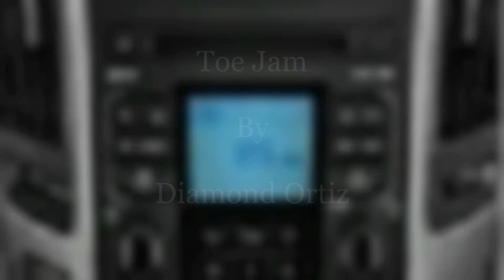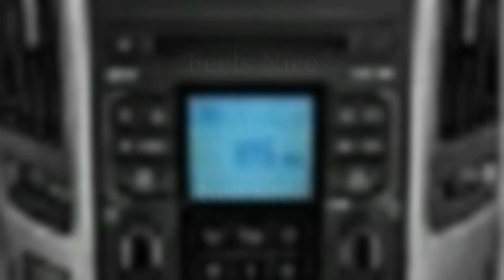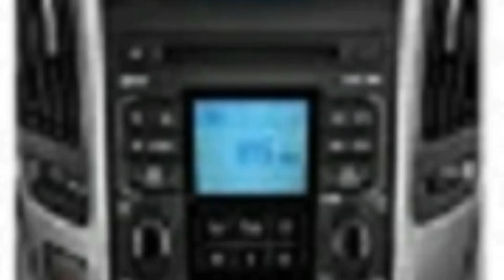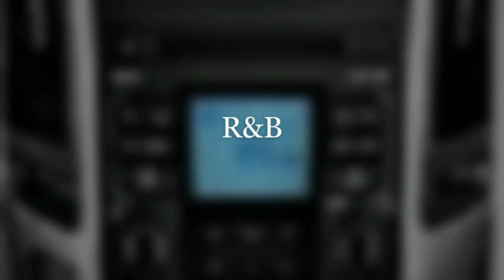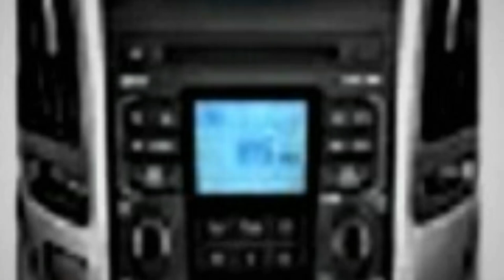The "Sounds of Sunday" July 19, 2020 Show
A. R&B Music Mix:
1. Everglow By Patrick Patrikios.
2. Toe Jam By Diamond Ortiz.
3. Head Candy By William Rosati.
4. Do It By Joe Bagale.
B. Smooth Jazz Music Mix:
5. Species By Diamond Ortiz.
6. Power Shutoff By Craig MacArthur.
7. Ella's Interlude By DJ Williams.
8. Sunrise Drive By South London HiFi.
C. International Music Mix:
9. Rub-A-Dub By Matt Harris.
10. Reggae Wah by Doug Maxwell & Media Right Productions.
11. Palms By Text Me Records & Bobby Renz.
12. Feels Nice By Rick Steel.